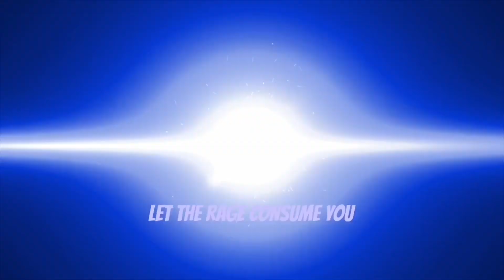LEGENDS NEVER DIE !! | DESTINY 2 WALKTHROUGH PART 2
Destiny 2 is the sequel to Destiny and the second game in the Destiny series.

Campaign Synopsis

Dominus Ghaul leader of the cabal faction known as the Red Legion launches a full scale attack upon the last City believing that the Cabal’s Red Legion are the rightful beneficiaries of The Traveler's power he strips the Guardians of their powers, killing any who dare to oppose him, forcing many to flee.

Beaten and powerless your Guardian is tasked with finding and reuniting the three members of the Vanguard: Zavala, who fled to Titan, Ikora Rey who fled to Io and Cayde-6 who fled to Nessus. Along the way your Guardian must reclaim their lost power in order to take back the City.